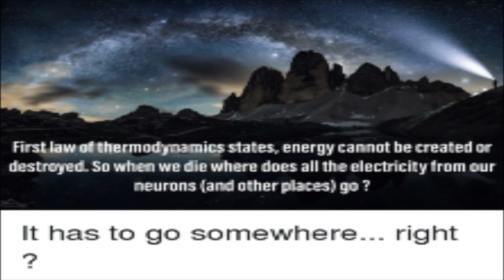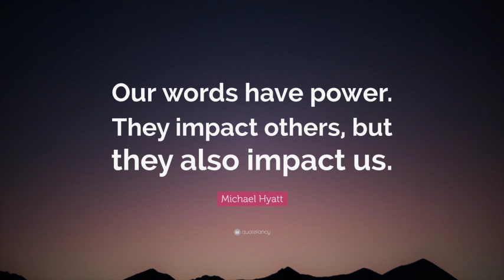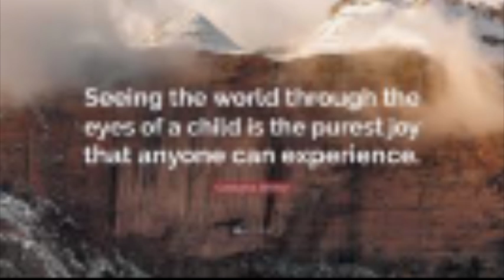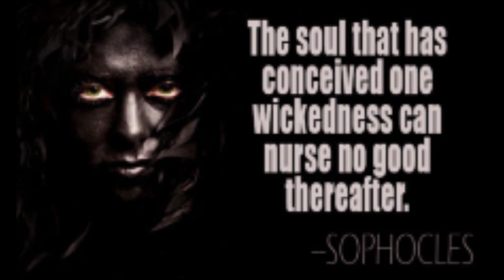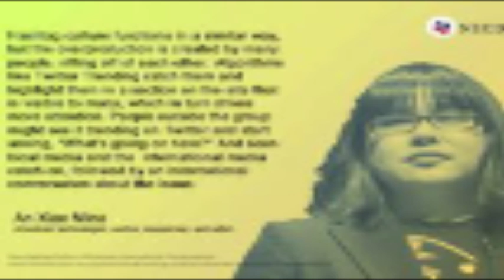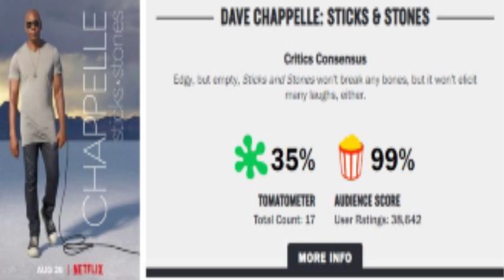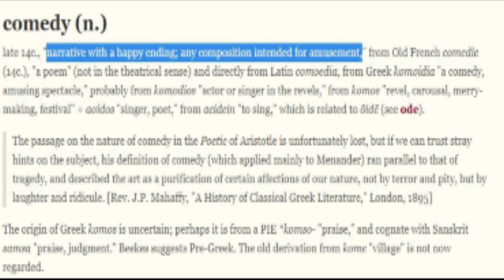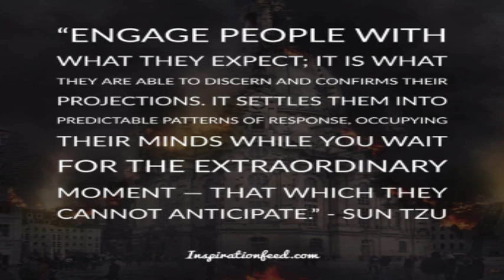The Joker and the Mystery of the Sacred Clown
Much has been made about the recent string of clown movies (IT: Chapter 2, The Joker) and recent comedy stand-up specials from Dave Chappelle and Bill Burr, respectively.  Much has been said on these artistic expressions.  What the attempt is to do is to provide an esoteric undercurrent for what is happening in mainstream media.  We will look at the history of “clowning” and its purpose within the tribal setting but also it’s placed in modern society.  Ultimately, the purpose of this article is for you to think differently when someone is speaking against the status quo.  They may be attempting to wake you up from something you were unaware of and the humor is the vehicle for which they deliver this spiritual message.

To Purchase my Workbook How to Read Natal Charts Easily and Effectively